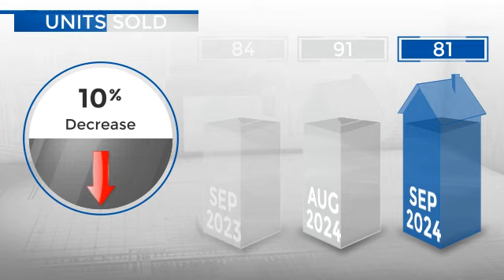Highlands Ranch,CO, Real Estate Market Update from REMAX Alliance,October, 2024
REMAX Alliance Video Update recapping market activity within Highlands Ranch, CO, during the month of October, 2024